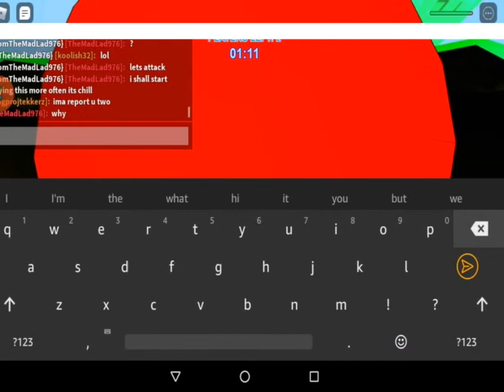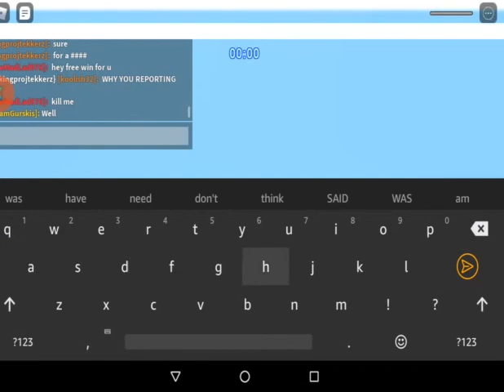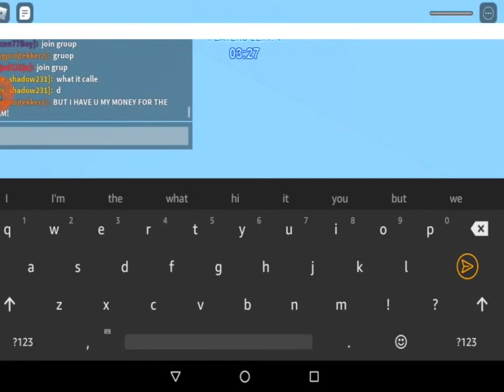Playing skywars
Playing skywars with my friend